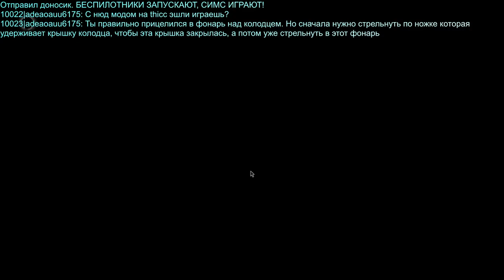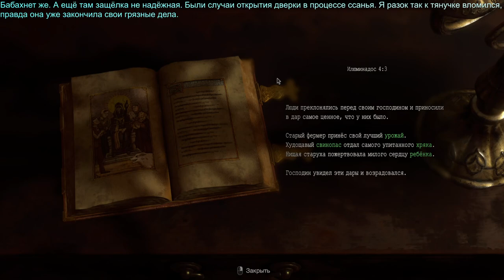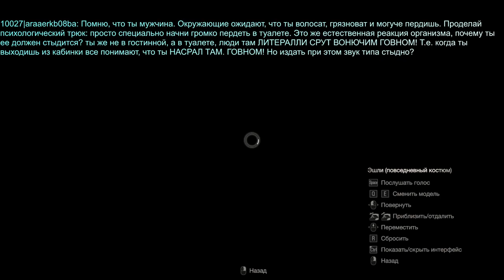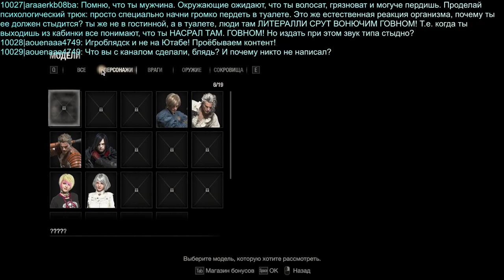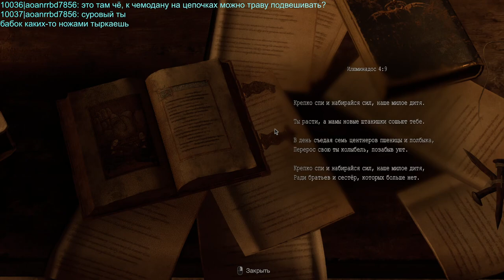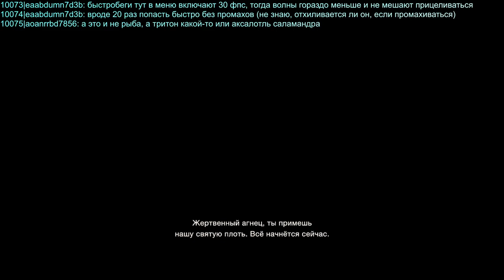Игроблядск в RE4. Часть 2